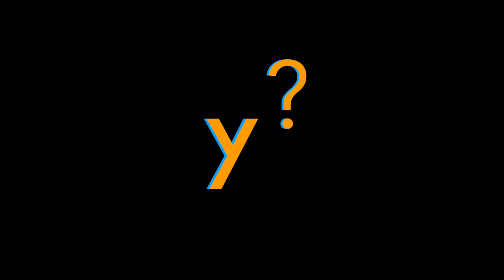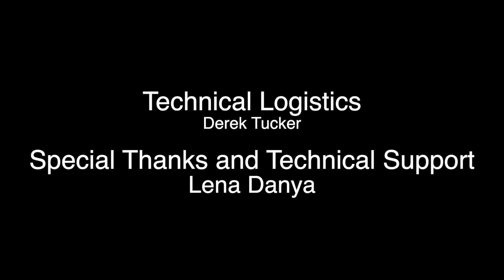Y CHANNEL #2 Turkish Superman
The Y? Us Channel bashes the Turkish Superman fight sequence from Turkish Superman (1979). Seriously, somebody feed this man a rib eye steak and potatoes.